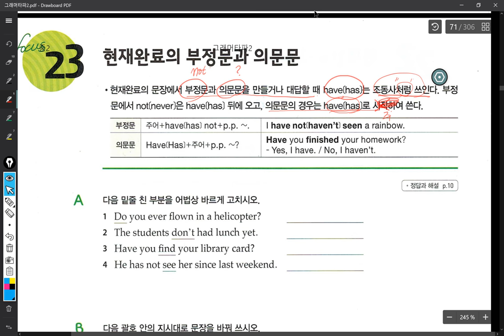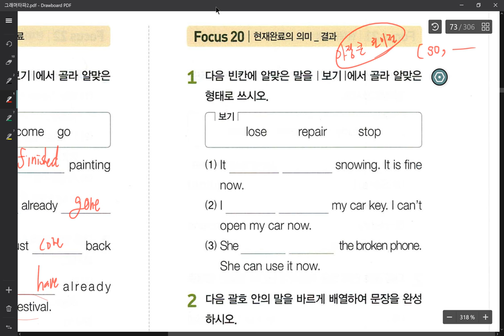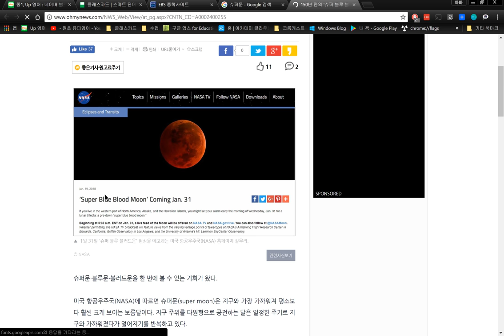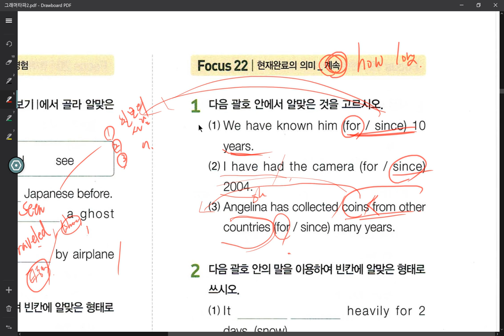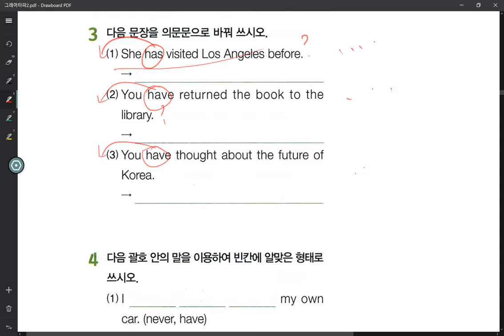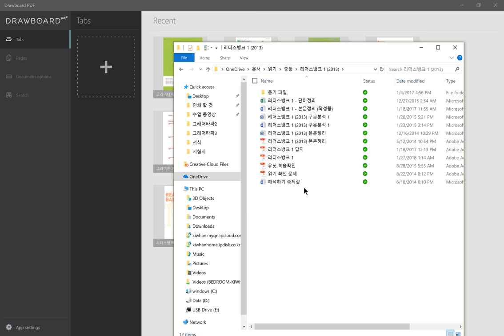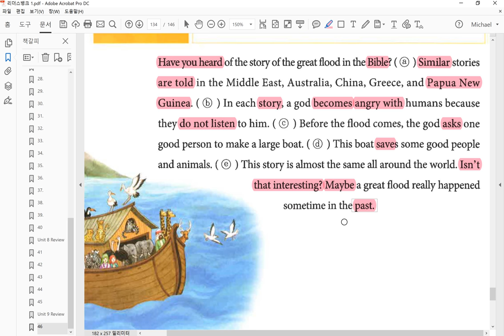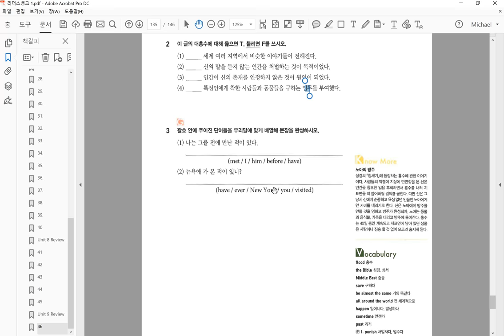중1 2018 01 31